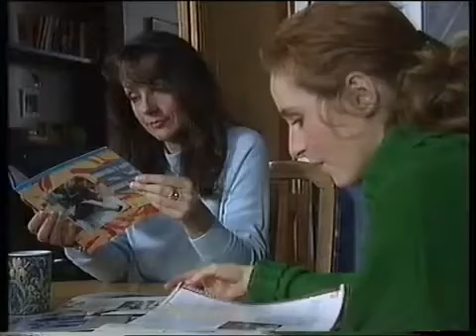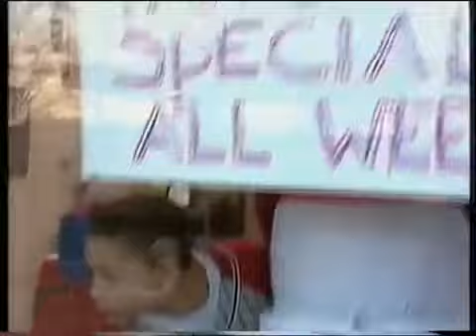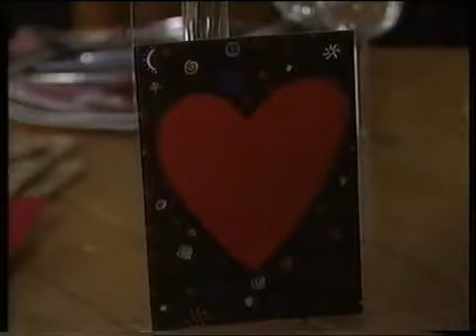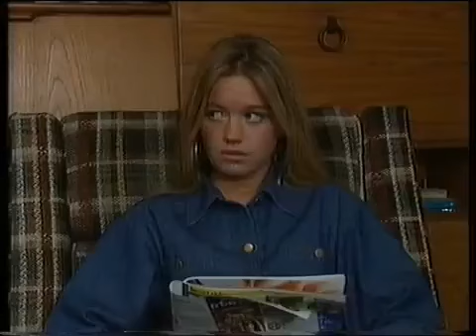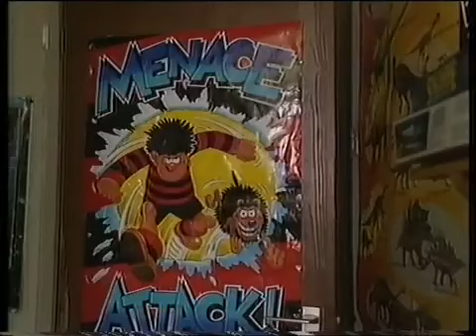brookside 1370 to 1374